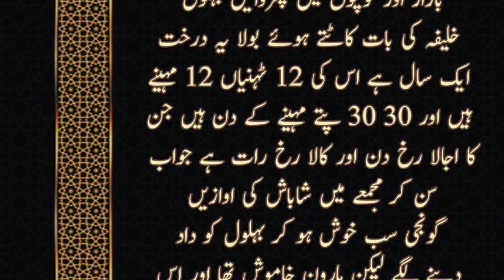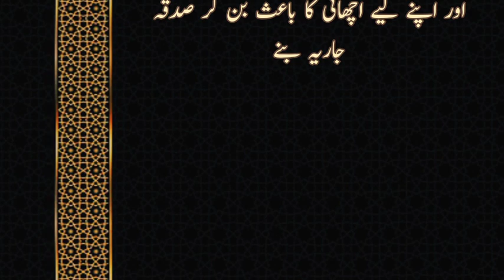behlol dana ka waqia || behlol dana aur khalifa haroon rasheed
Best Islamic words is a Islamic channel.Our vision is to spread the teaching of islam to all... Islami. YouTube Channel is for the best & Latest Bayanat and shorts clips of Abdullah Islamic point.
The goal of our channel is to create high-quality educational videos that focuses on the past, present and future of islam.